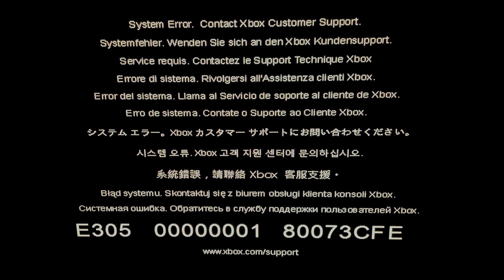Xbox Crash Screens! (2001 - present)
The Xbox like many other consoles has a fair share of severe crash screens when the system cannot function correctly. Here's a video showing how the Xbox crash screen has evolved from the original Xbox up to the Xbox Series X.